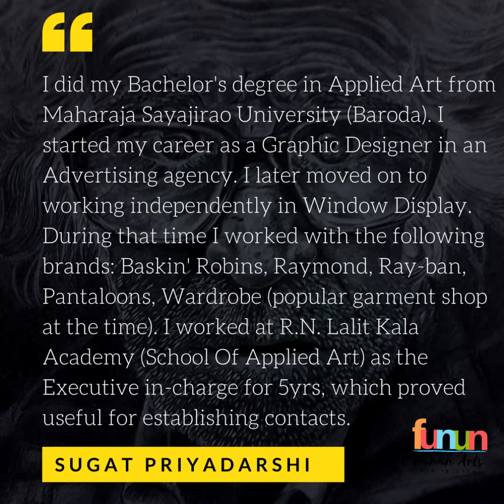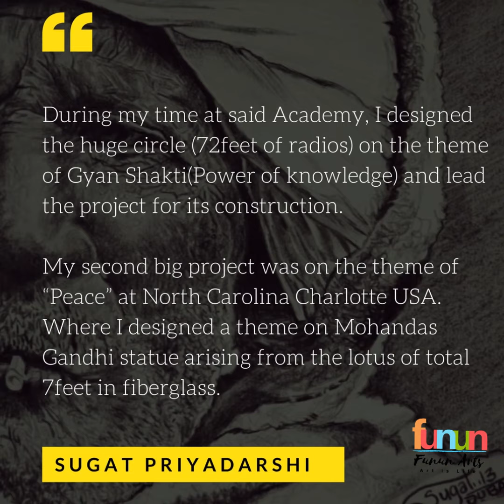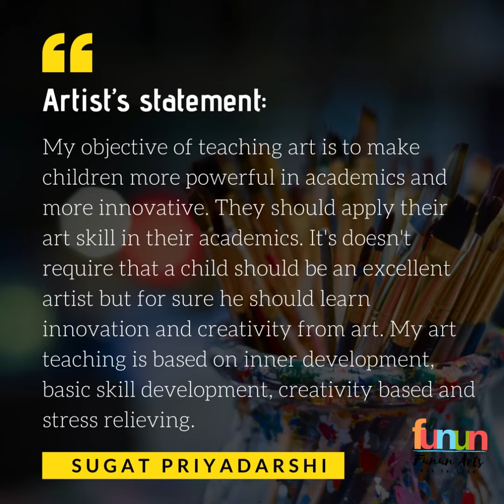Sugat Priyadarshi sharing his art journey with us...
Introducing, @sugat_the_artist , one of the participating artist of the online art exhibition “Fate- The journey, The story, The dream”

Sugat Priyadarshi, Dubai Based Indian Visual Artist. I am in Dubai since 11 years as a HOD. Art. Dept. at JSS International School, Dubai.
I have a degree in Graphic Design. I am passionate for art therapy. Portrait making and concept development. I started my career as a Graphic designer in advertising agency. Then I moved on to working independently in Window display. During that time I worked with Baskin Robins, Raymond, Ray-ban and Pantaloons etc. Portrait making is my passion and main subject as an artist. Presently I am working on HH. Sheikh Hamdan Bin. Mohammed Al Maktoum’s Portraits. I join Teaching field with my passion towards students  community. I do art therapy while teaching children. My objective of teaching art is to make children more powerful in academics and more innovative. They should apply their art skill in their academics. It's doesn't require that a child should be an excellent artist but for sure he should learn innovation and creativity from art. My art teaching is based on inner development,  basic skill development, creativity based and stress relieving.

Fate- The journey, the story, and the dream... An online art exhibition sharing the stories of artists.
The online art exhibition will start with the line opening ceremony on Zoom & Facebook on 10th September. 6:00 pm.